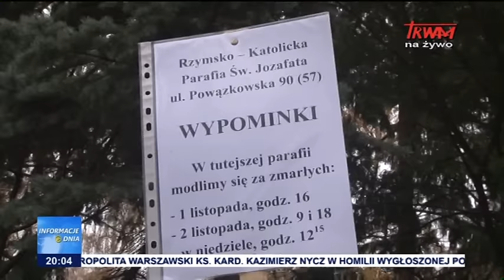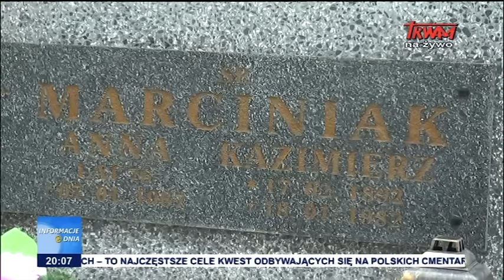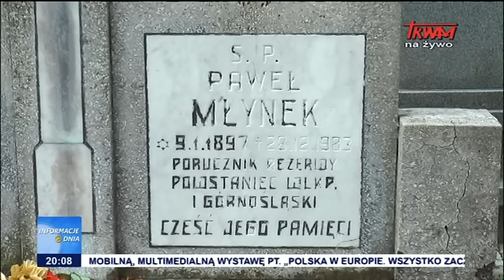Informacje Dnia: 01.11.2016 [20:00]